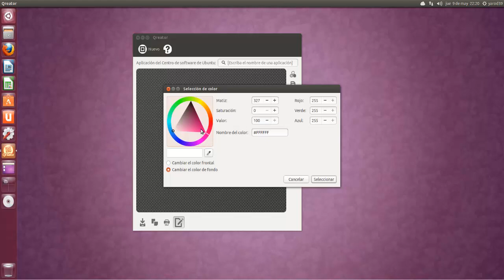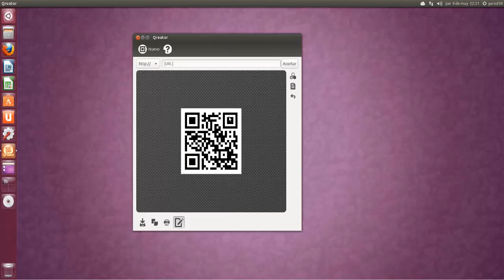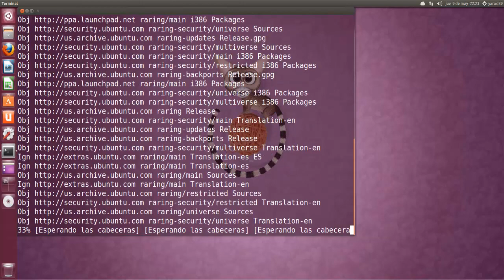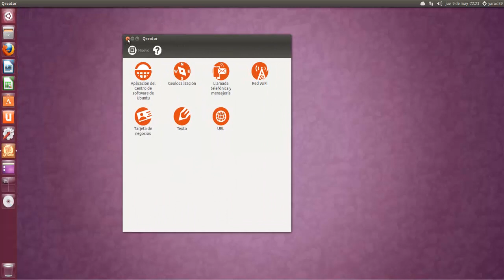QR Qreator 13.05.1 UBUNTU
sudo add-apt-repository ppa:qreator-hackers-qreator-stable
sudo apt-get update
sudo apt-get install qreator